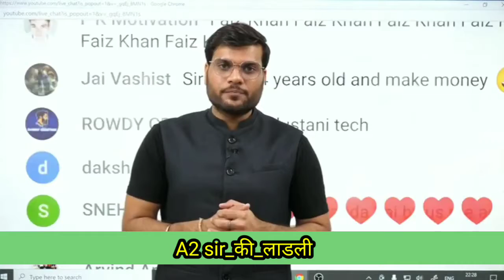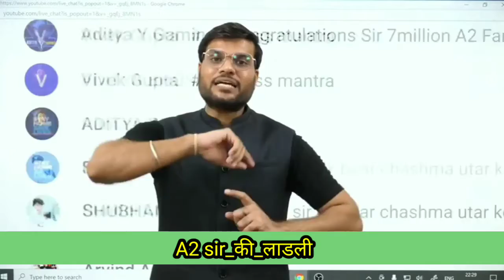आखिर कितना कमाते हैं Google के CEO सुंदर पिचई 🤔2000 करोड़ 🤑 BACKTOBASICS BY ARVINDARORA